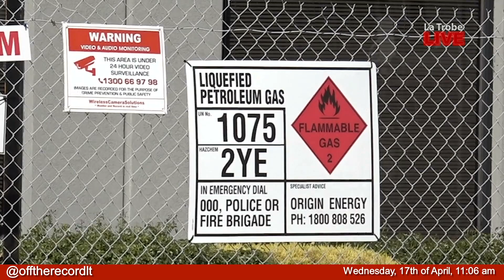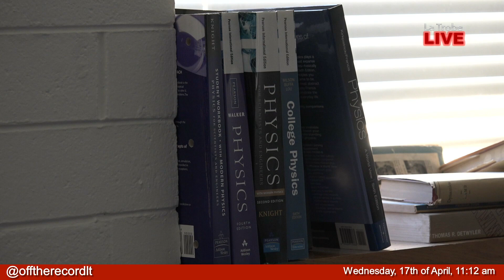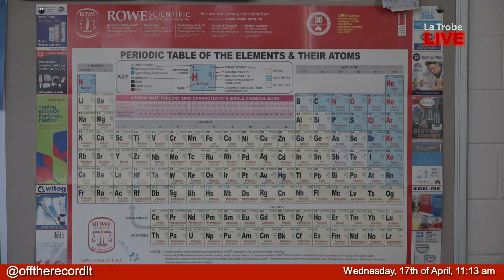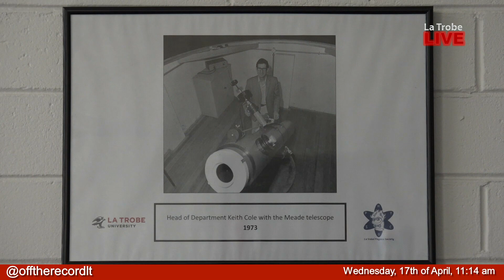Episode 4 Off the Record